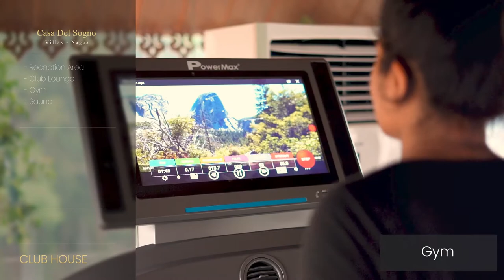Luxury Villas in Goa ( Real estate Promo by Silhouette India)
Luxury Villas with private pool, Gym , A Massive common Swimming Pool, at Nagoa , Goa

Reach us to produce some excellent video content for you on 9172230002 and 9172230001